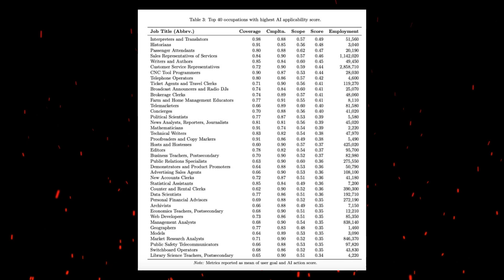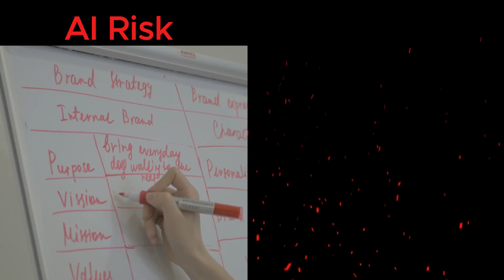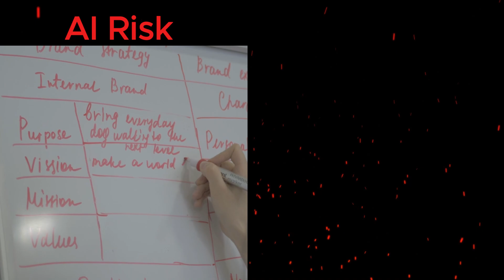Will AI REPLACE Data Engineers in 2025? (The SHOCKING Truth) 🔥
🔥 WILL AI REPLACE DATA ENGINEERS?, "Will AI Replace software engineers?", "Will AI Replace Programmers", "Will AI Replace Developers"
"AI vs Data Engineers: The 2025 Job Market REALITY" , "Data Engineers: SAFE or REPLACED by AI? (Industry Analysis)" , "The FUTURE of Data Engineering Jobs (AI Impact Revealed)" , "Will ChatGPT KILL Data Engineering? (Expert Analysis)", "Can AI Replace Humans?"

In this comprehensive analysis, I break down:
✅ Current AI automation in data engineering (2025 data)
✅ Which data engineering tasks AI CAN'T replace
✅ How data engineers can FUTURE-PROOF their careers
✅ Real job market statistics and trends
✅ Expert predictions for the next 5 years

⏰ CONTENT:
Introduction: The AI vs Data Engineer Debate
Current State of AI in Data Engineering
Tasks AI CAN Automate (Pipeline Generation, Code Reviews)
Tasks AI CANNOT Replace (Architecture Design, Business Logic)
Job Market Reality Check (2025 Statistics)
Future-Proofing Your Data Engineering Career
Conclusion & Action Steps

📊 FEATURED TOOLS & TECHNOLOGIES:
• ChatGPT for Data Engineering
• AI-Powered ETL Tools
• Automated Pipeline Generators
• dbt with AI Integration
• Snowflake AI Features

🎯 WHO THIS IS FOR:
• Current Data Engineers worried about job security
• Aspiring Data Engineers planning their career
• Tech professionals considering data engineering
• Anyone interested in AI's impact on tech jobs